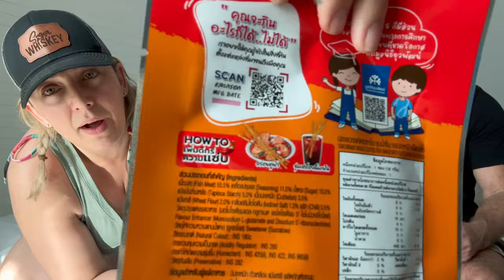Thailand 7-Eleven and Snack Taste Test Vlog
Today we try to get a ride into town to the 7-11 to get some drinks and some snacks.

I’ll be bringing you along as things (per usual) go wrong, but we figure it out anyway.

The first half of the video is the journey and the second half is the taste test of the snacks we find. SO if you want to skip ahead to the snack part then I won't hold it against you.

Hope you all are enjoying the addition of Pete to the videos.